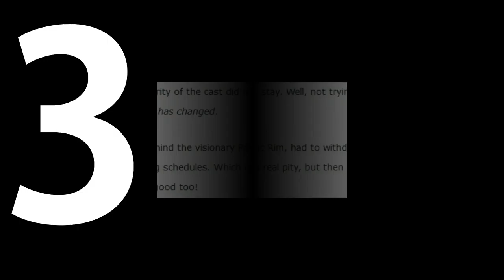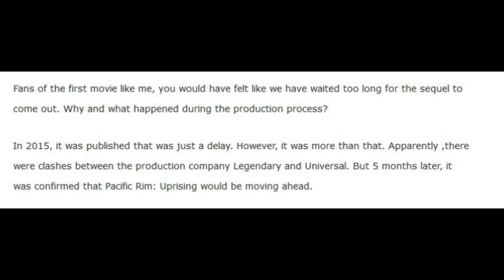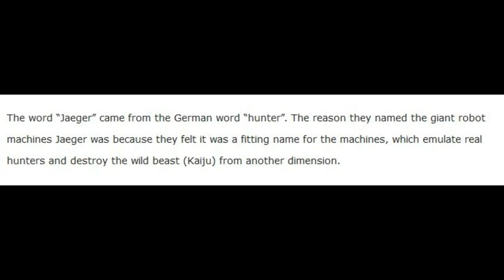5 Facts on Pacific Rim Uprising (Without Music)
5 Facts are back finally but im really sorry for this !!! HOPEFORMORE!!

the site where the facts are